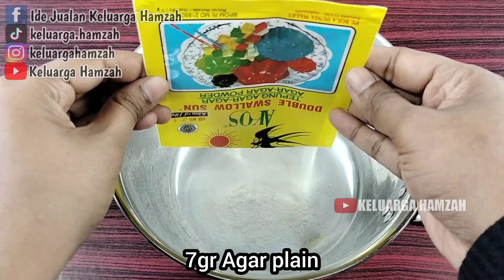IBU RUMAH TANGGA MAU PUNYA PENGHASILAN SINI KUMPUL!! IDE USAHA RUMAHAN ONLINE TERLARIS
Assalamualaikum, siapa bilang bikin Puding Cantik harus mahal?? Yuk ikutin aku bikin Puding Enak, Cantik, 2 layer cukup dari 1 sachet agar-agar aja.

PUDING GORIORIO
by @KELUARGAHAMZAH

Bahan-bahan:
1 sachet agar plain (4000)
800ml air

Bahan Cokelat:
300ml larutan agar
2 sachet kental manis cokelat (3000)
1/2 bungkus serbuk minuman cokelat (750)
30gr cokelat batang (1680)
3 sdm gula pasir (500)
sejumput garam

Bahan Putih:
500ml larutan agar
3 sachet kental manis putih (4500)
50gr cokelat batang putih (3600)
50gr gula pasir (800)
4 sachet goriorio (2000)
sejumput garam

Mika diameter -+ 25cm (2000)

Modal -+ 22.830 bisa jual 35.000

Atau jual sesuaikan di daerah masing-masing.